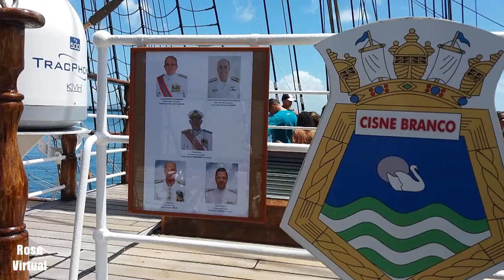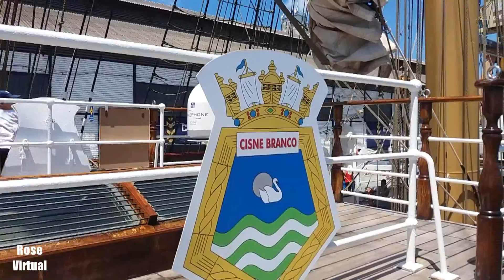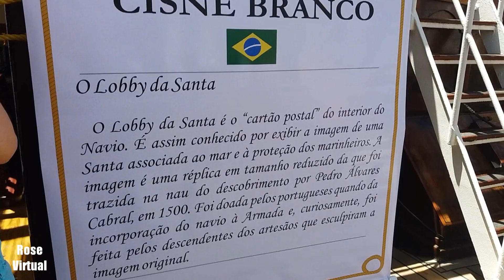Visita ao Navio Veleiro CISNE BRANCO no Porto de Salvador, Bahia, Brasil (09/04/2017)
O navio Cisne Branco da Marinha do Brasil tem toda estrutura interna inspirada no século XIX. A embarcação é a terceira da Marinha a ser batizada como Cisne Branco - três vezes maior que as anteriores, já aposentadas, o navio pesa mil toneladas e tem 2.195 metros quadrados, além de 32 velas. Tem sala, cozinha, quartos e, claro, a imensidão azul à disposição dos marinheiros. São 52 homens a bordo, sendo 42 praças e 10 oficiais. Como em um lar, os moradores lavam, passam, cozinham e, principalmente, trabalham para dar o rumo certo ao veleiro.
(Fonte: Correio24horas)